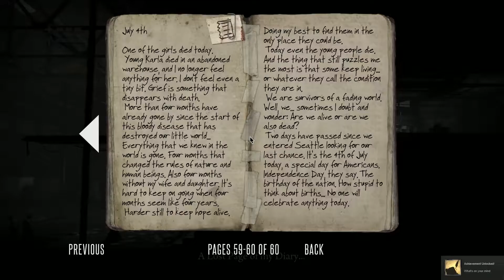Deadlight Director's Cut: DON'T BE SUCH A RANDY HE'S SO CRINGY! - Game Pro Bros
Ok Randy... We get it Gawd just Shut up already!!